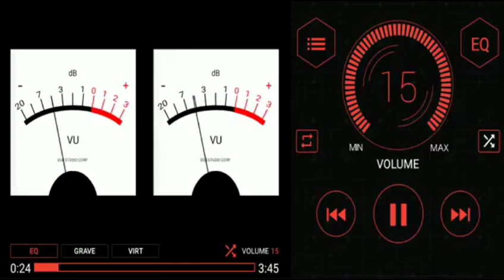As Melhores de Nathália Braga Vol.1